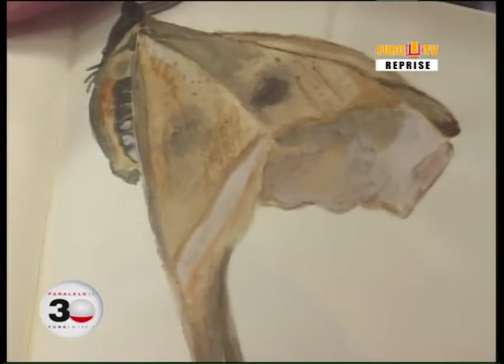PARALELO 30 - 25.01.2018 - BLOCO 02 - Inktober e Printvember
No Paralelo 30 da quinta-feira (25/01) conversamos sobre os projetos inktober, printvember, que se desenvolveram nos meses de outubro e novembro, com a produção de um trabalho diário, postado na internet.
Em outubro foram desenhos, e em novembro gravuras. É um projeto que transcende fronteiras.

No momento está acontecendo o colaguary , em que são produzidas colagens.

No estúdio: José Antonio Vieira Flores
Alisson Afonso e Everton Cosme!

Sintoniza com a gente às 11h na 106,7 FURG FM ou na FURG TV (canais 15 da net e 07 da blue)!

Paralelo 30, MAIS que um programa de rádio! Um espaço para debater e expressar opiniões.

Apoio cultural Aptafurg Sindicato